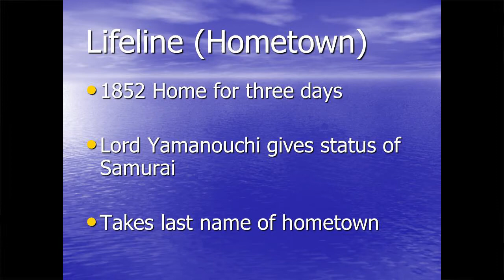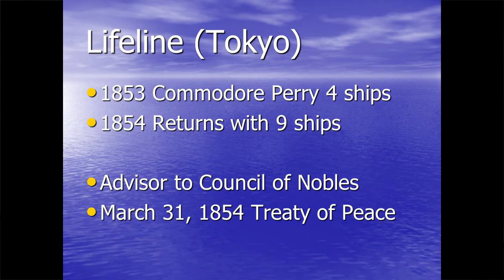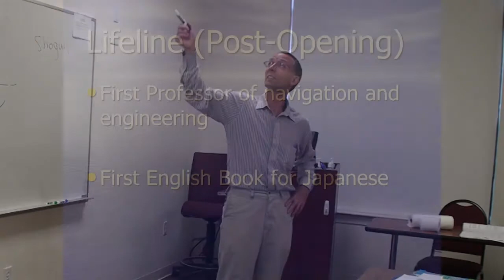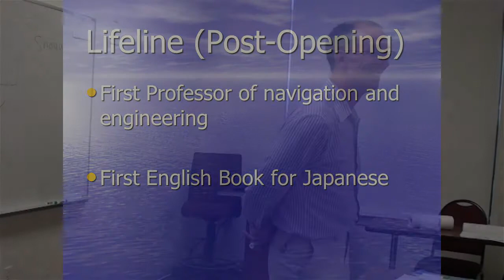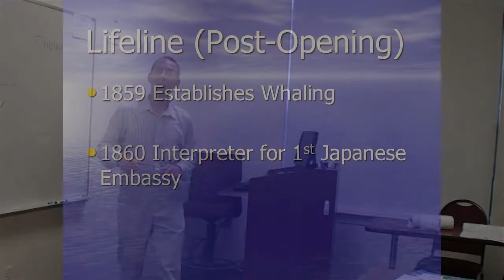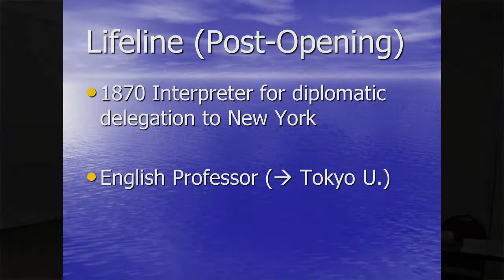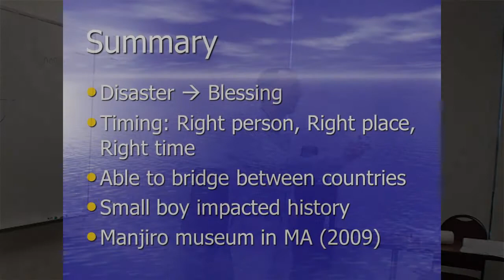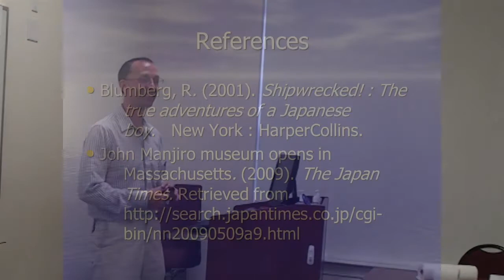Cranker's Manjiro Presentation- Part 2 of 2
Ken Cranker gives a model lecture/presentation to his level VI English for Academic Purposes Class in the spring of 2013.

Filmed and edited by Julie Lopez